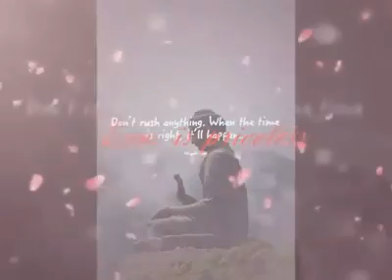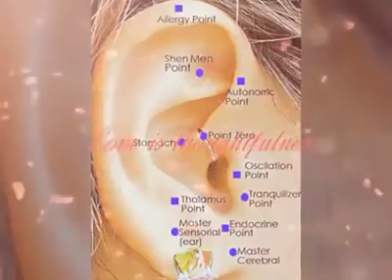Medicina China y PsicoNeuroAcupuntura en Rumania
Promoción del curso de Psiconeuroacupuntura, Medicina China, dolor y estetica en Rumania. Un nuevo avance en la progresión de nuestro trabajo.